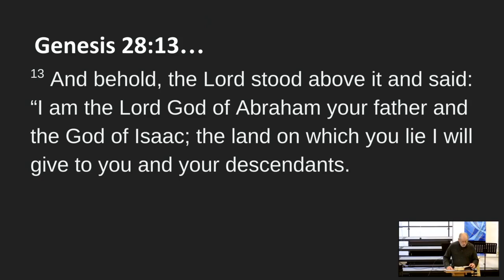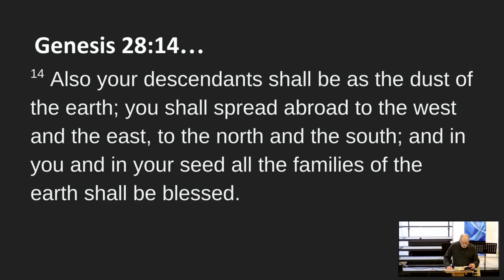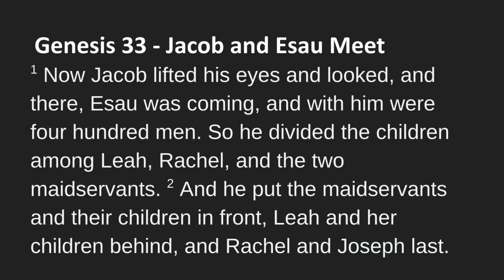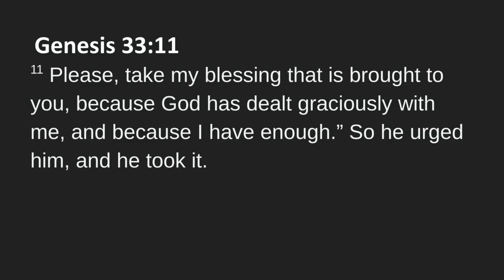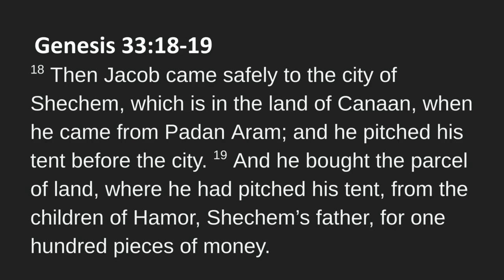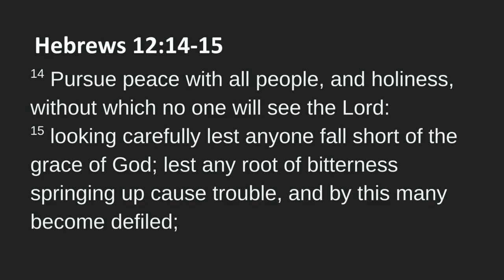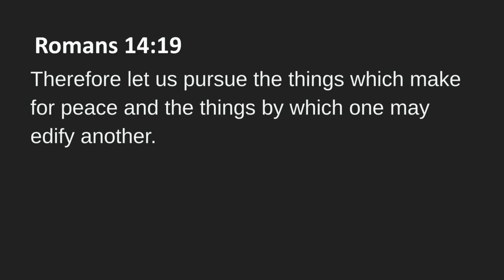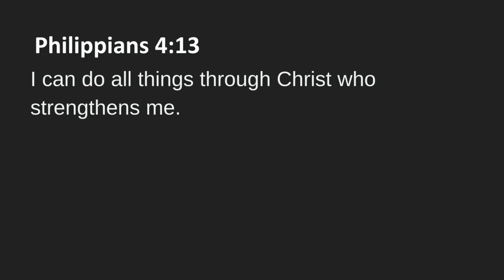Heart Song Church service on 01/28/2024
Sunday service "Jacob Reconciles with Esau" with Dr. Chad Wight.